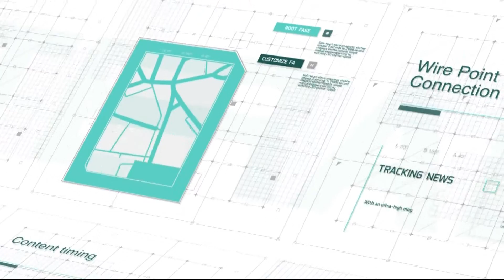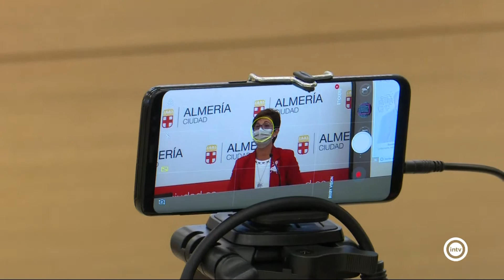Noticias Interalmería Mediodía (19/10/20)